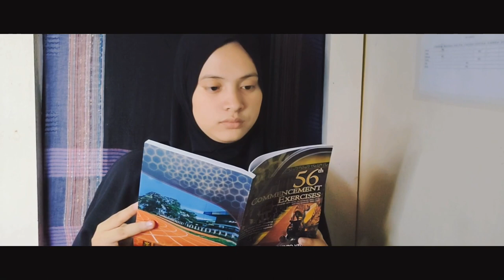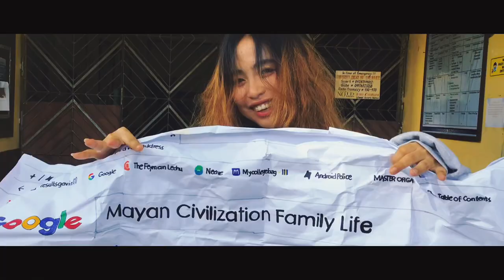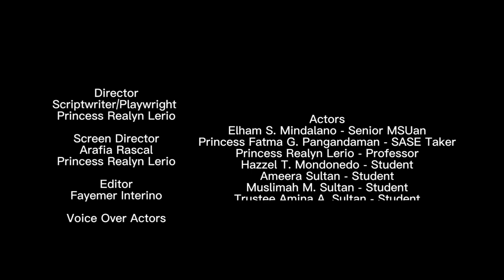MSUan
A short film of Cerulean group as a requirement in GEC106 course, Cc3 class. It tackles about the struggles of the Mindanao State University students in their academic journey in the university. This film is played by the lead role of Princess Fatma G. Pangandaman as a SASE taker, Elham S. Mindalano the second lead as MSU student, Princess Realyn Lerio played as a professor, MSU students were played by Hazzel T. Mondonedo, Ameera Sultan, Muslimah M. Sultan, Trustee Amina A. Sultan, and Norhidaya Jamalodin, and videographed by Arafia Rascal.

Are you ready to enter MSU?